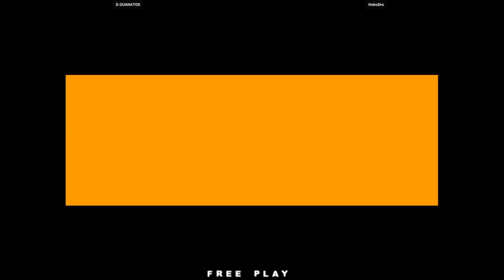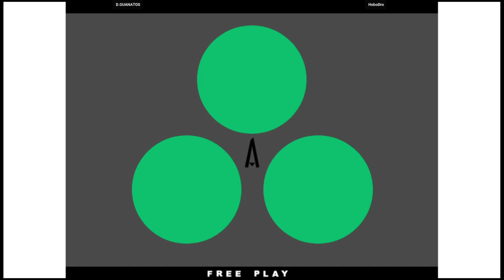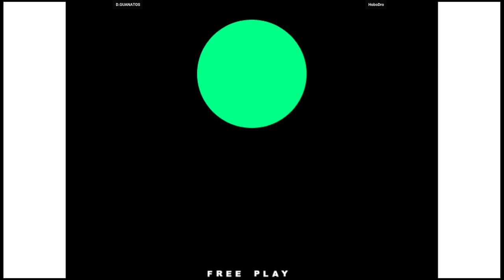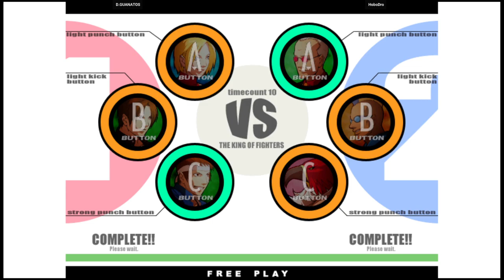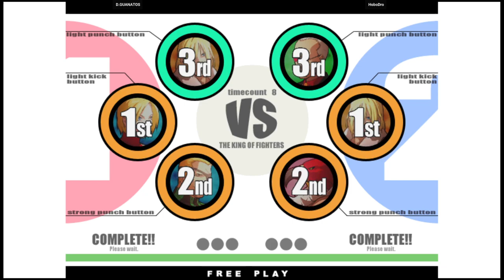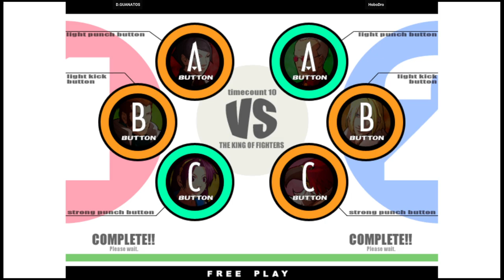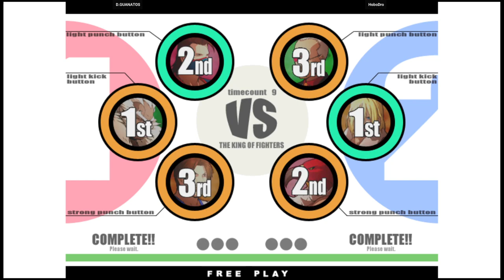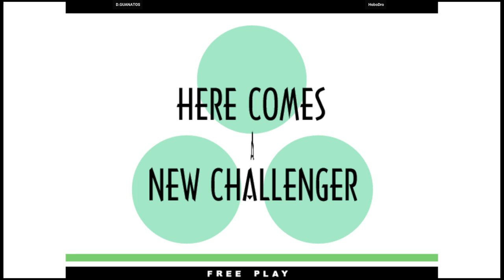KOF XI | D.GUANATOS VS HoboDro | 🇺🇸🇺🇸 Fightcade2